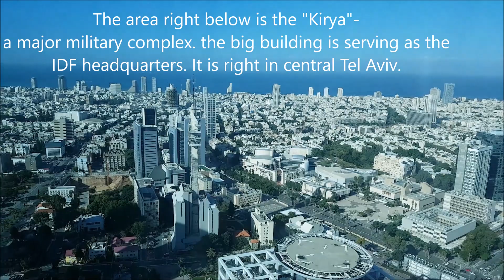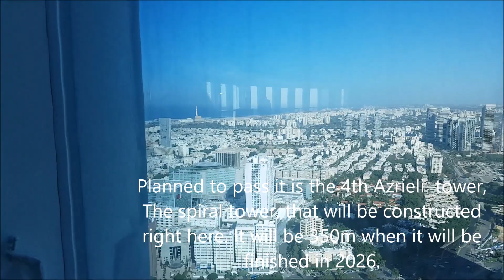Azrieli Center's observation deck- Tel Aviv, Israel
A complete 360° of Tel Aviv's skyline as seen from the Azrieli Circular Tower.
A breathtaking view of the second most populous city in Israel,
the city that will host eurovision 2019!
מצפה עזריאלי בתל אביב, תצפית על תל אביב